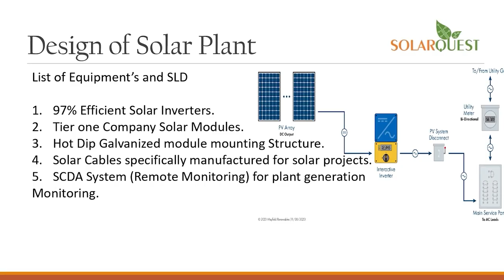anchorpriya इमरान बोले- PAK में घुस कर हत्याएं करवा रहा भारत